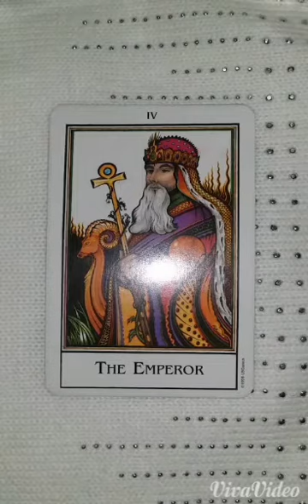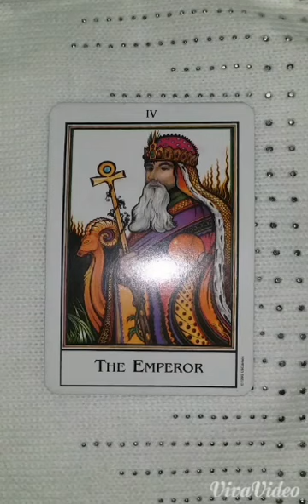Daily Tarot Forecast, October 22, 2014